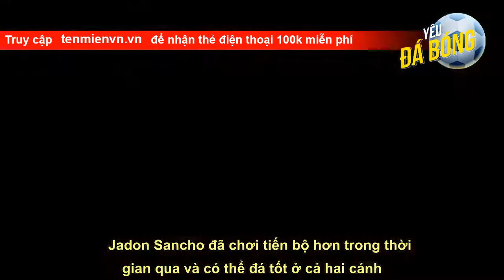Đội hình trong mơ của Ten Hag khi TTCN mùa Hè khép lại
Truy cập để nhận thẻ điện thoại 100k miễn phí
  Dù gây thất vọng trong hai trận ra quân nhưng nhiều khả năng Ten Hag vẫn phải tin dùng David De Gea trong mùa giải này. Quỷ đỏ không còn nhiều sự lựa chọn tốt khi đã để Dean Henderson rời đi theo dạng cho mượn.    Diogo Dalot với khả năng tấn công tốt sẽ là ưu tiên của Ten Hag ở vị trí hậu vệ phải.   Harry Maguire với tấm băng đội trưởng, khó lòng Ten Hag để anh ngồi dự bị.    Nếu không gặp chấn thương, Raphael Varane chiếm một suất mặc định trong đội hình xuất phát của Quỷ đỏ.   Trong khi đó, ở vị trí hậu vệ trái, Luke Shaw cũng khó lòng mất suất đá chính, trừ khi tân binh Tyrell Malacia có sự thăng tiến vượt bậc.    Chữ ký đáng trông chờ nhất của Quỷ đỏ thời gian này là Casemiro. Có thông tin, Man Utd sẵn sàng trả cho Real Madrid 60 triệu euro để đổi lấy sự phục vụ của tiền vệ người Braz